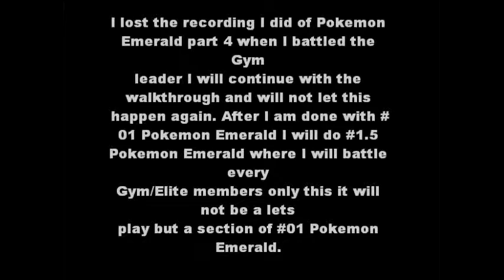Pokemon emerald part 4 notice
If you like the video click the like button. Thank you.